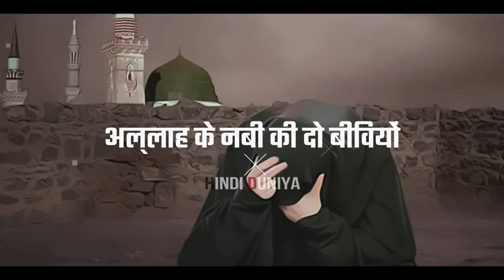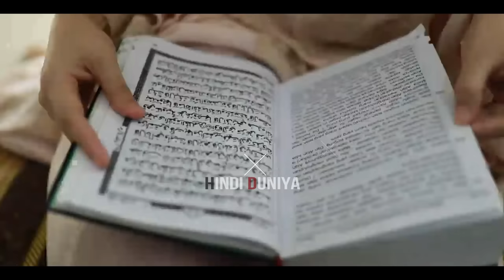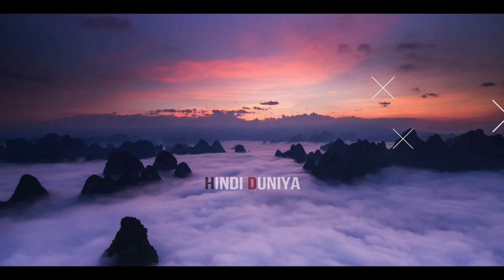हजरत खदीजा और हजरत सौदा की पूरी कहानी || Wives of Prophet Muhammad Hazrat Khadija and Sauda Story